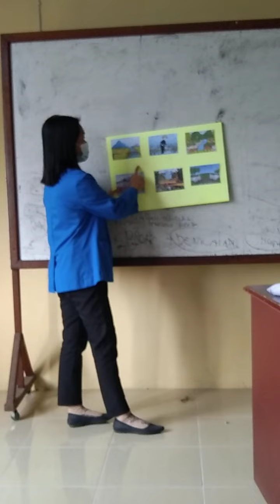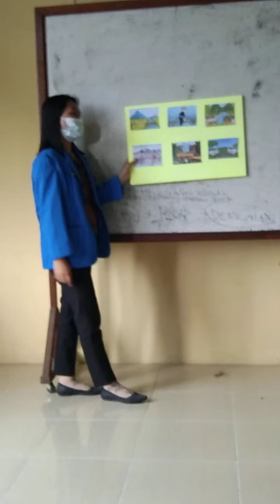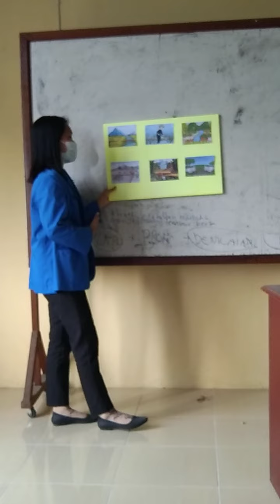Alam di sekitar ku//Media pembelajaran//UAS Florentina Felicia Ursulin Santi